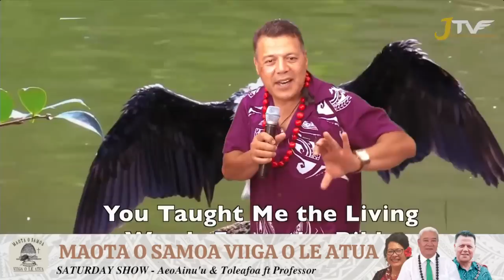MAOTA O SAMOA VIIGA O LE ATUA SPECIAL WITH PROF. Dr AFUALO LUAGALAU SALELE